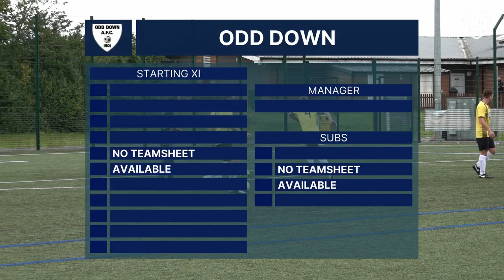Chippenham Town Academy vs Odd Down | Pre-Season Friendly Highlights, Sat 10th Jul 2021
Edited Match Highlights of Chippenham Town Academy against Odd Down from Beversbrook.